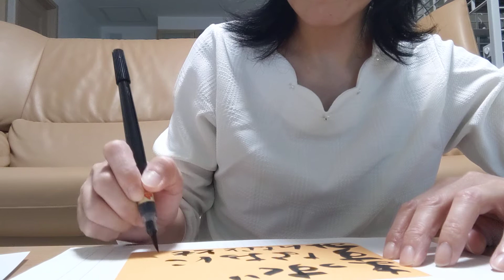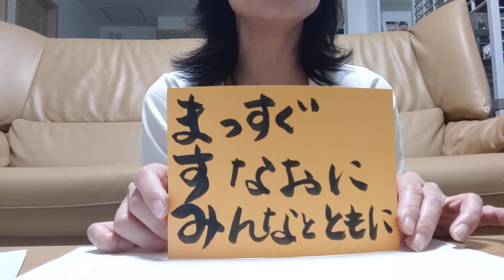☆真寿美ism☆お名前作文☆ま っすぐ☆す なおに☆み んなとともに☆楽しく生きてる☆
ま　っすぐ
　す　なおに
　み　んなとともに

☆ワクワクすること
　好きなことをして社会貢献へ

☆ぼやぼやしてたら時間切れ●～*